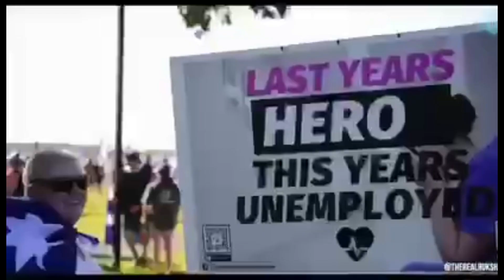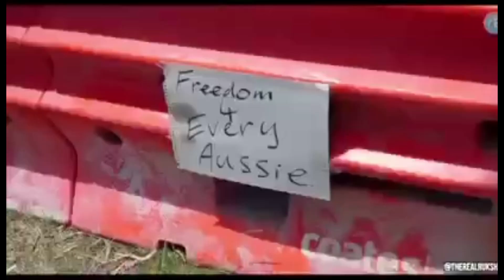3+ Million Australians Stand Proud Historical Event Canberra Convoy Freedom Rally Feb 12, 2022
Video on how to reverse LRAD damage from the rally the

Video snippets of Parliament House Canberra 12 Feb 2022. This is only a partial view as there were two stages, people were positioned at the sides, behind the trees, people coming and going all day.
The event was massive with all accommodation booked out, a farmer opened up his paddock to accommodate the overflow at camp Epic, all flights booked out etc. Once in a lifetime event as the people of Australia made their voice count.